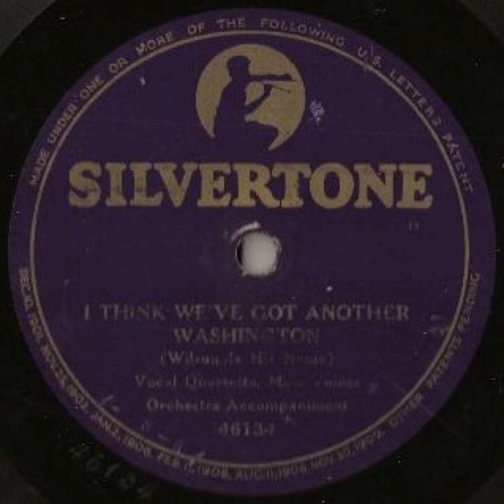"I Think We've Got Another Washington (Wilson Is His Name)" - The Peerless Quartet (1915 Silvertone)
Composed by George Fairman. A rather late single-sided pop record!